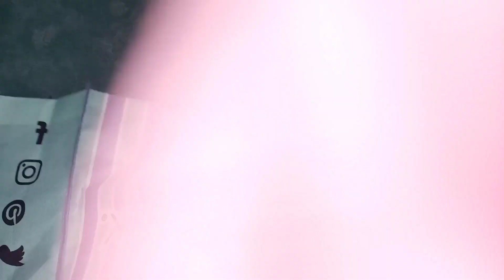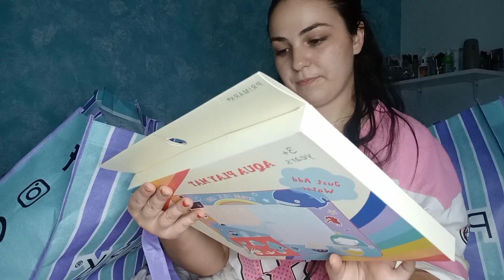HAUL de Primark// Ropa para el cole!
holaaa! 🤗
bienvenidos un dia mas a nuestro canal! 📸
esperemos que os guste nuestro nuevo video!
Si es asi dadle me gusta 👍
compartelo 👉
nuestro Instagram es : angelah_alberto_naomi
Mi correo es: